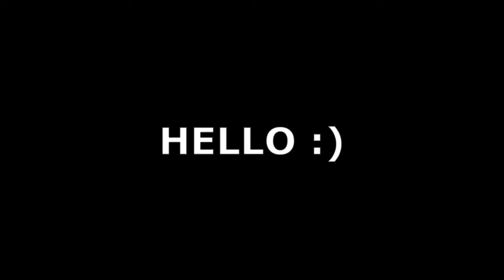GTA ONLINE MADNESS WITH THE BOYS! | GTA ADVENTURES EP.3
Yee idk what to say.
Please like and sub and yee :)